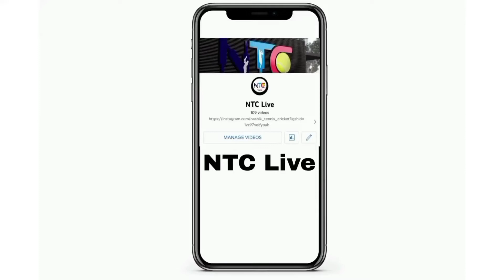RAMDAS SAHAJRAO BOWLING (1 OVER 2 RUNS 1 WICKET) SURAJ MISHRA MEMORIAL